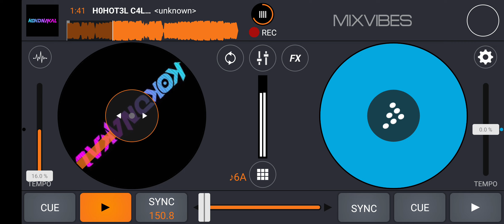H0HOT3L C4LIFORNIA UW3KS ( FF x KEMBAR TIDAK DIKENAL X ADIK ABANG TIDAK DIKETAHUI ) VIP